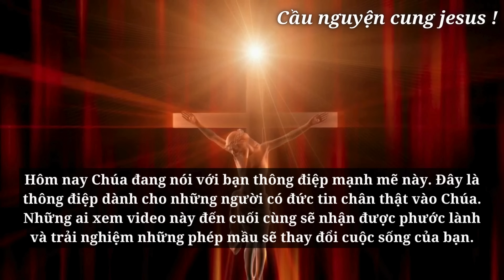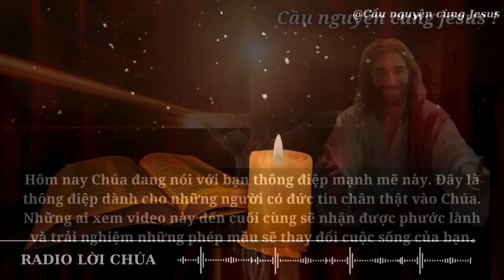🛑Phép lạ đáng kinh ngạc hiện đang ở Jerusalem | Điều này đã được xác nhận...👆 | Lời chúa hôm nay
🛑Phép lạ đáng kinh ngạc hiện đang ở Jerusalem | Điều này đã được xác nhận...  👆
| Lời chúa hôm nay | Thông Điệp Của chúa | Thông Điệp cuộc sống ChúaGiêsu ChúaGiêsuKitô độnglựcKitôgiáo #2024

Chúa
tin nhắn của Chúa
Chúa Giêsu
Chúa nói
Khẳng định cuộc sống tích cực
1111
Nội lực
Cầu nguyện
Đức Giêsu Kitô
Niềm tin
Thần linh
Phúc Âm
Tôn giáo
Thiên Chúa
Hội thánh
Mục vụ
Đức Maria
Kinh nguyện
Ân sủng
Tình yêu Thiên Chúa
Truyền giáo
Kinh thánh
Công lý
Chứng đạo
Nhân văn
Chân lý
Hạnh phúc trọn đời
Tái sinh
Nghĩa trang
Tâm linh
Khổ nạn